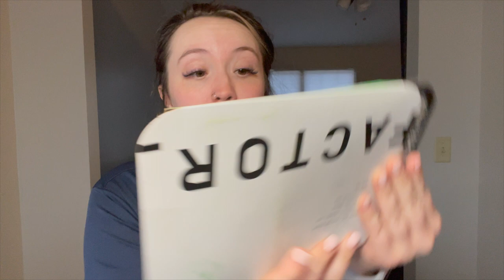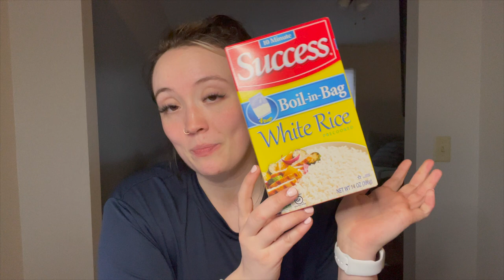SCHEDULED SUNDAY | EASY LOW CALORIE / POINT FRIENDLY MEALS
Get started with Factor for $6.19/meal and up to $120 off 5 weeks by clicking or using code: BALANCINGLIFE120

I’m todays video I have a scheduledsunday and groceryhaul for you guys! Figuring out what you want for dinner can be one of the hardest things, but let me help you with that!